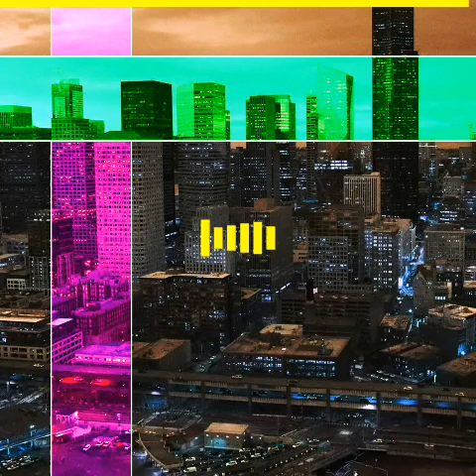dub step banger by ruckcuss 2021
dubstep banger for folks who like dubstep skrillex Fans take a listen nuff respect to dub step fans